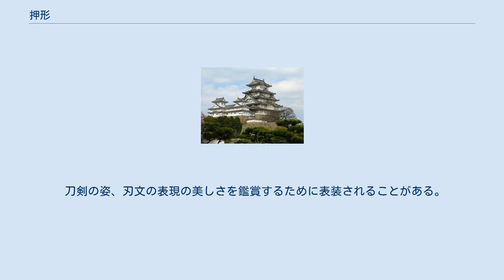押形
押形（おしがた）とは、立体構造物を塗料を用いて平面（紙）に写しとる行為。
その所作が立体構造物に紙を押し付ける様子から、押形と呼ばれる。
 刀剣押形の歴史は古く、最初の目的は刀剣を描き出すことにあった。
 室町時代に銘と中茎を写生したところから始まった。
これは偽銘に対する知識を伝えるためと考えられる。
 安土桃山時代には刀身の姿・刃文を写生するに至った。
本阿彌光徳による豊臣秀吉愛蔵の名刀を写し描いた「光徳押形」が著名である。
これは自身の愛刀の様子を他者へ広く見せるための手段だったと考えられるが、姿、刃文を墨で描き出すため製作は困難であった。
 幕末になり、固形墨を利用して刀剣の外郭、中茎を紙へ擦りだし、刃文が描かれる、現在の刀剣押形の原型が完成した。
この固形墨は石華墨（せっかぼく）と呼ばれるが、当初は中国から輸入されたと思われる。
江戸時代において刀剣押形を作成するのは専ら将軍家であり、朝鮮通信使によって石華墨が伝えられたと考えられる。
刃文はお抱え絵師に書かせたものと見られ、描写は細かくないが、ポイントを巧みに捉えている。
 明治時代になり、鉛筆が使われるようになってから、鉛筆による刃文描写が行われるようになり、より正確な描写が可能となった。
然しながら、複雑な刃文を見て描写する行為は依然として困難な技術であり、ごく限られた人間（特に研ぎ師等）しか描けないのが実情である。
 現在に至るも、鉛筆による押形と墨による押形が並列して行われており、刀剣研究、鑑定の一助として、または刀剣商の通信販売雑誌の手段として多く用いられている。
 刀剣の姿、刃文の表現の美しさを鑑賞するために表装されることがある。